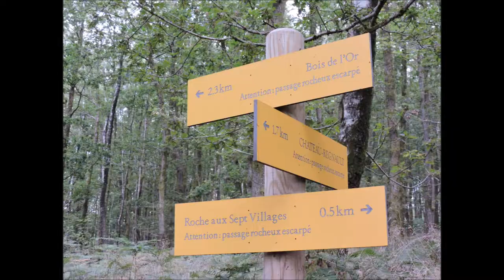A l'Hermitage du Chevalier Dardennor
Sur son éperon rocheux de l’Hermitage, (à l'endroit même où aurait vécu le Chevalier et Enchanteur Maugis), Dardennor, Chevalier du Moyen-Age, semble veiller sur les boucles de la Meuse entre Bogny et Monthermé. Sculptée par Eric Sléziack, cette oeuvre surplombe la ville de Bogny-sur-Meuse, faisant face au Cheval Légendaire Bayard et aux Quatre Fils Aymon. Le paysage est splendide et nous fait voyager dans les légendes de ces belles Ardennes.